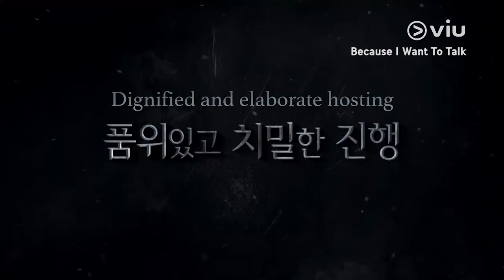An intimate chat with Goblin & the Grim Reaper | Because I Want To Talk Trailer | FREE on VIu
Catch Lee Dong Wook host Because I Want To Talk, with english subtitles for FREE on Viu now!